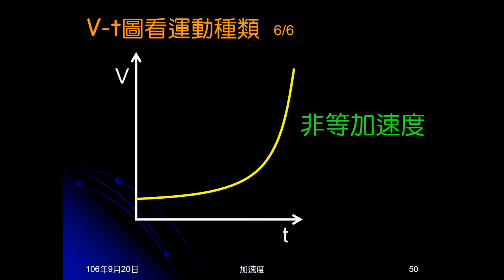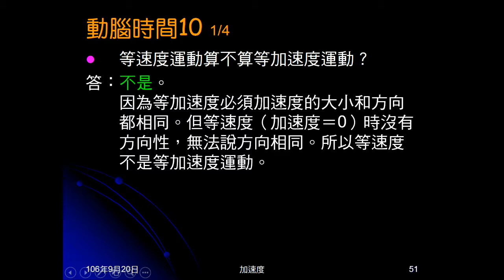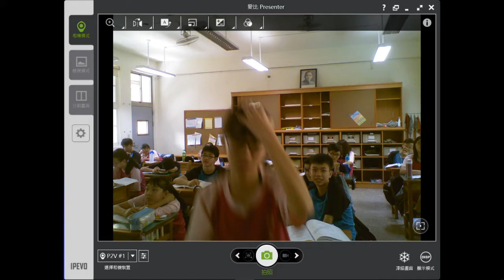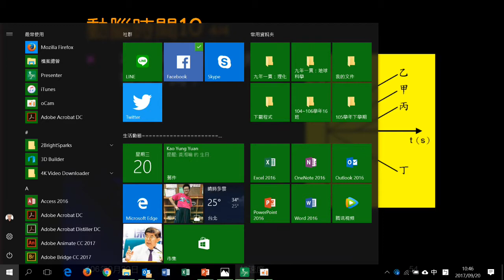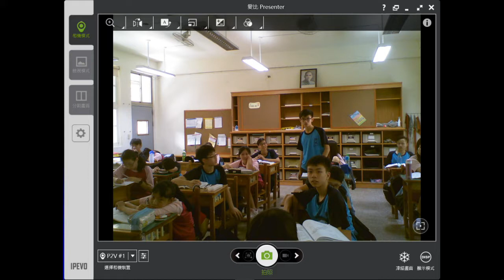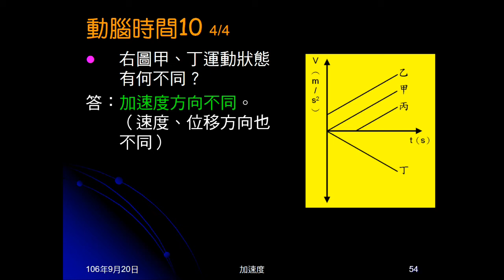106學年國三理化＿直線運動37：動腦時間10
動腦時間10問等速度是不是等加速度，給V-t圖四種圖形，問兩兩間有何不同。